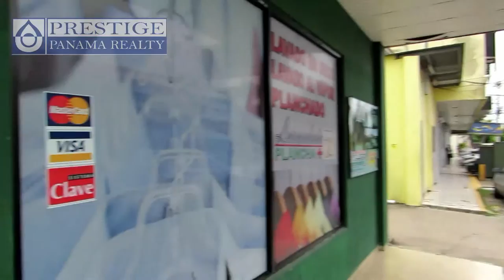Se vende LAVANDERÍA operando en David, Chiriquí. Prestige Panama Realty. 6981.5000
Se vende LAVANDERIA operando. Excelente oportunidad de negocio! David, Chiriquí
Dry Cleaner for sale in David, Chiriquí. Panama

ID: 641  |  Tipo: Negocios

Dirección: Chiriquí. David, Centro. Sobre la F Sur. Chiriquí

Descripción:
Se vende lavanderia operando en el centro de David. Una gran oportunidad ya que tiene la ubicación comercial, muchas casas cerca y un hotel a un lado!

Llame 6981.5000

ID: 641  |  Type: Business

Total Area: 860 ft2  |

Address: Chiriquí. David, Chiriqui.

Description
Dry cleaner for sale, it is operating at the moment. This is a great opportunity because of it commercial location, next to a hotel and many homes near by.